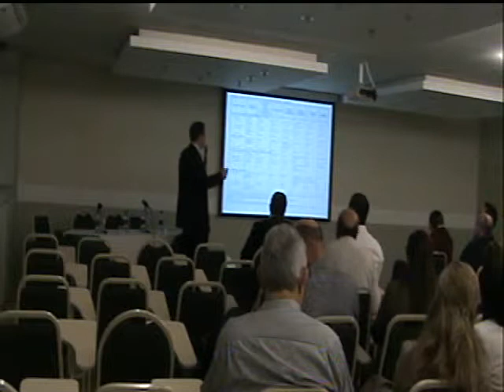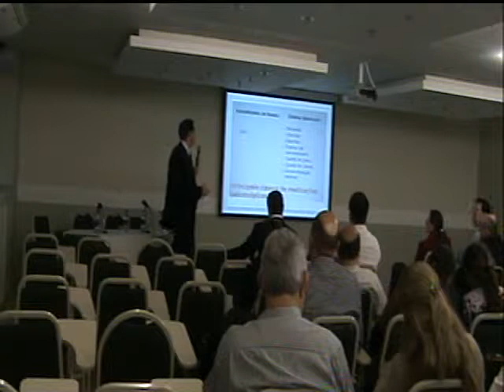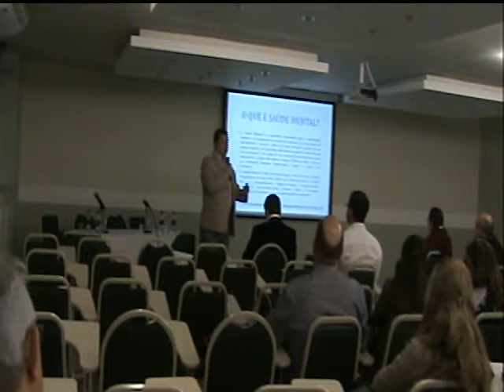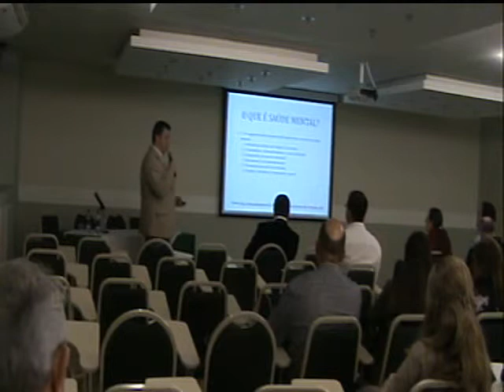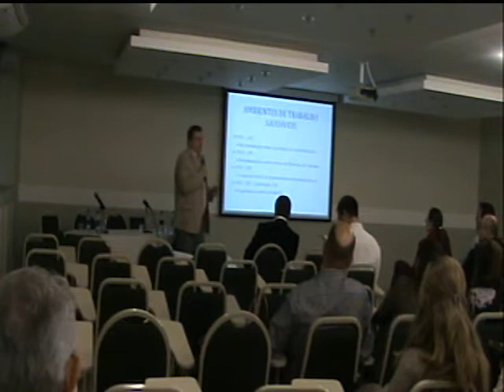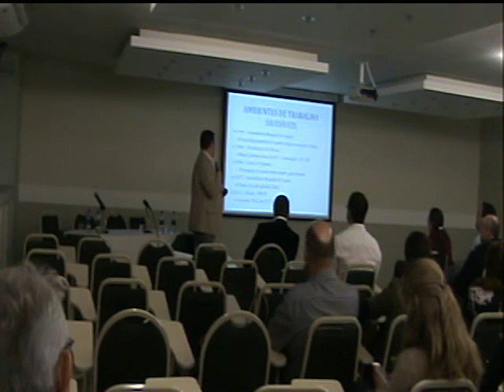IV REUNIÃO CIENTÍFICA DA APAMT - PSICOPATOLOGIA OCUPACIONAL - PARTE 3